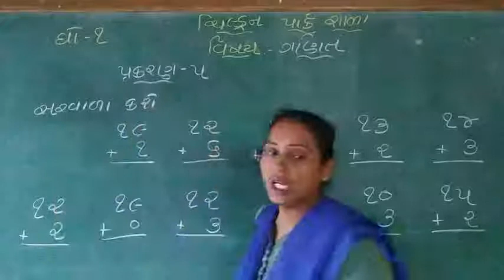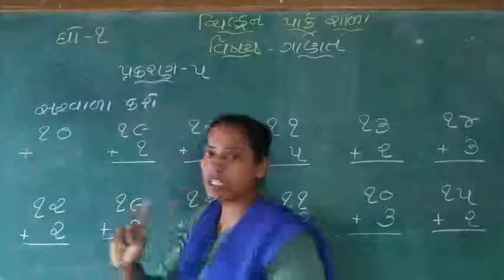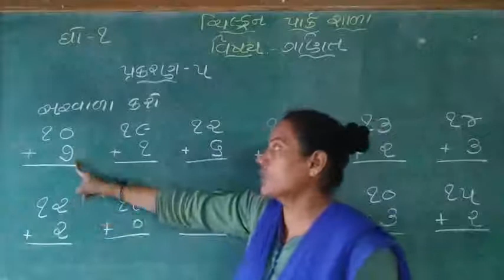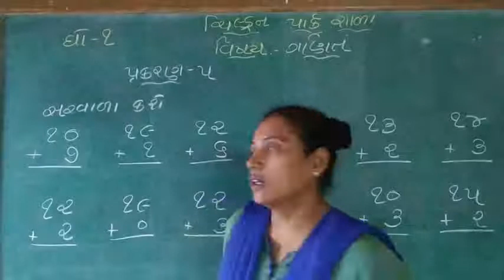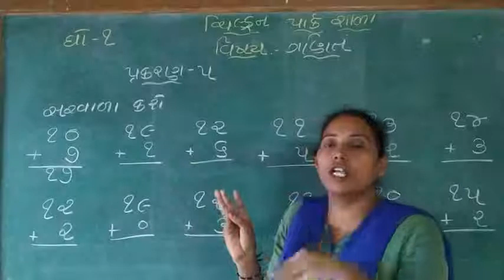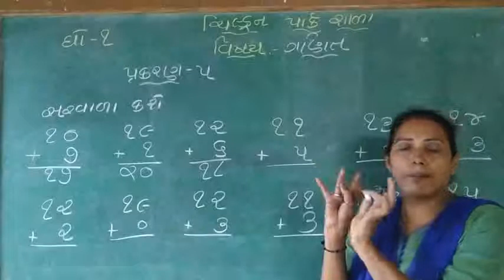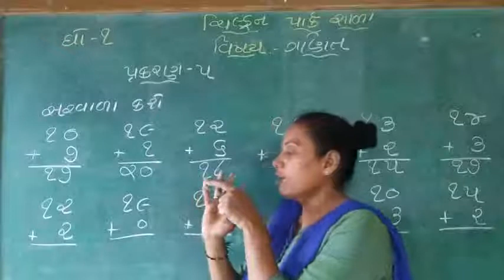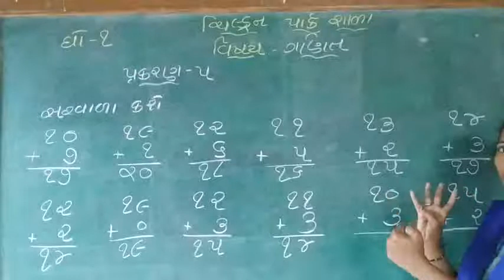std 1 ગણિત પ્રકરણ- ૫ સરવાળા